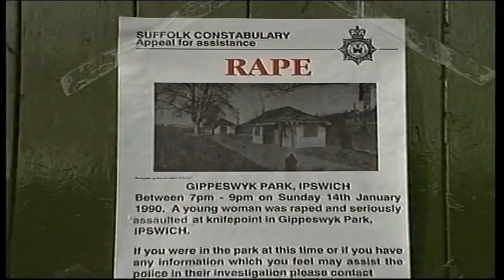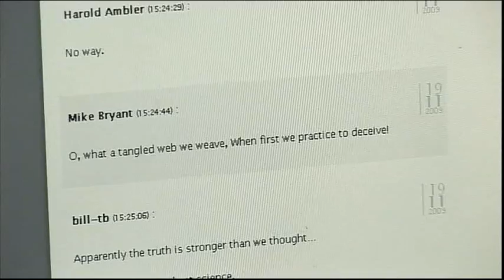BBC Look East News Rapist found guilty & A11 Road Dulling & UEA Climate Change + Sports Football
Suffolk Ipswich Rapist found guilty.

A11 Road Dulling.

University Of East Anglia Climate Change.

Churchill cigar sells for £4500 at auction in Norfolk.

Sports Football
Ipswich Town , Norwich City